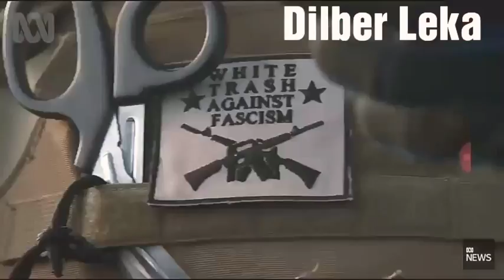Antifa: The hard left's call to arms